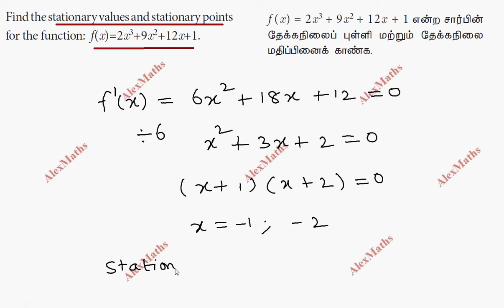Class 11 Business Maths Applications of Differentiation Example 6.22 Chapter 6 AlexMaths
tnnewsyllabus class11businessmaths 11thbusinessmaths tnscertbusinessmaths 11 Business Maths Applications of Differentiation Example 6.22 Chapter 6 AlexMaths
Example 6.22
Find the stationary values and stationary points for the function: f(x)=2x³+9x²+12x+1.